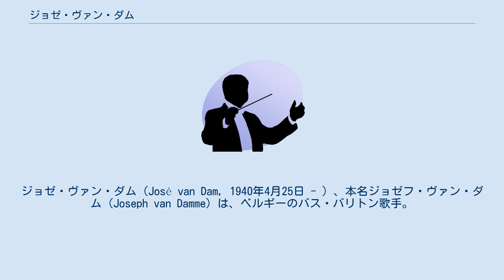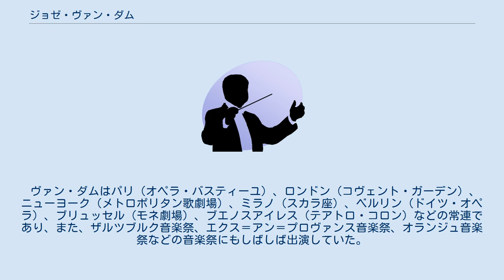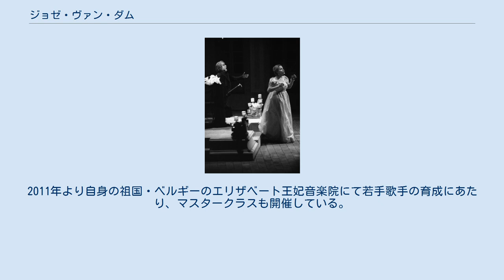ジョゼ・ヴァン・ダム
ジョゼ・ヴァン・ダム（José van Dam, 1940年4月25日 - ）、本名ジョゼフ・ヴァン・ダム（Joseph van Damme）は、ベルギーのバス・バリトン歌手。
男爵。
 1940年、ベルギー・ブリュッセルに生まれる。
17歳のときブリュッセル王立音楽院に入学、フレデリック・アンスパシュに学び、最優等で卒業する。
 オペラでのデビューは1961年、パリ・オペラ座でのロッシーニ『セビリアの理髪師』のドン・バジリオ役（異説あり）。
同座には1965年まで在籍し、ビゼー『カルメン』のエスカミーリョ役を皮切りに主役級を歌うようになる。
その後ジュネーヴ、ミラノ・スカラ座、ロンドンのコヴェント・ガーデン王立歌劇場など各地に招かれ、ジュネーヴではミヨーの『罪ある母』（La mère coupable）の初演（1966年）にも参加した。
またロリン・マゼールの注目をうけ、彼の指揮によるラヴェルの『スペインの時』の録音（ドイツ・グラモフォン）に参加、またマゼールが率いていたベルリン・ドイツ・オペラにも1967年から加わる。
 ヴァン・ダムはパリ（オペラ・バスティーユ）、ロンドン（コヴェント・ガーデン）、ニューヨーク（メトロポリタン歌劇場）、ミラノ（スカラ座）、ベルリン（ドイツ・オペラ）、ブリュッセル（モネ劇場）、ブエノスアイレス（テアトロ・コロン）などの常連であり、また、ザルツブルク音楽祭、エクス＝アン＝プロヴァンス音楽祭、オランジュ音楽祭などの音楽祭にもしばしば出演していた。
 ヴァン・ダムはまたオラトリオ、リートの卓越した歌い手としても有名であり、その舞台およびレコーディングは数々の賞を獲得している。
1974年にはベルリンの宮廷歌手の称号を授与されている。
 1988年には映画監督ジェラール・コルビオの処女作『仮面の中のアリア』（Le Maître de musique）に年老いたオペラ歌手の役で主演し、その演技も評判となった。
また1998年と1999年には、ミュージカル『ラ・マンチャの男』（ジャック・ブレルによるフランス語翻訳版）で主役を務めた。
 1998年8月にはベルギー国王アルベール2世より男爵位を授爵された。
 2010年をもって歌手活動から引退。
2011年より自身の祖国・ベルギーのエリザベート王妃音楽院にて若手歌手の育成にあたり、マスタークラスも開催している。